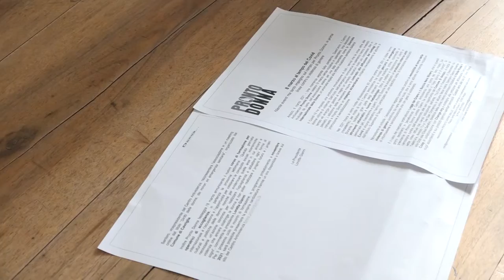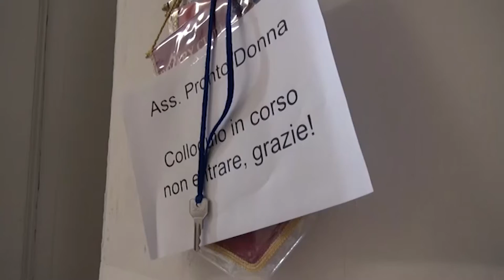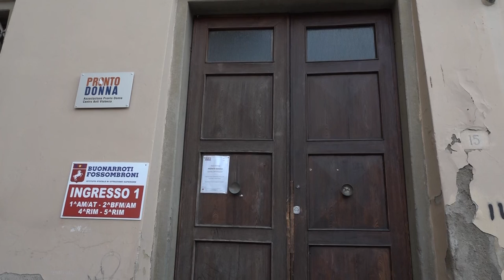Centro antiviolenza, con la pandemia aumentano accessi in emergenza